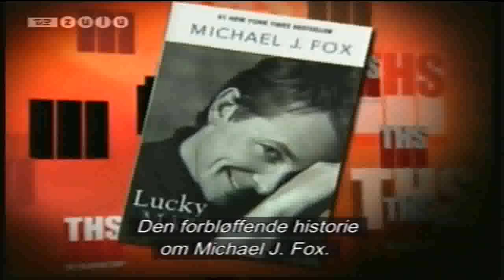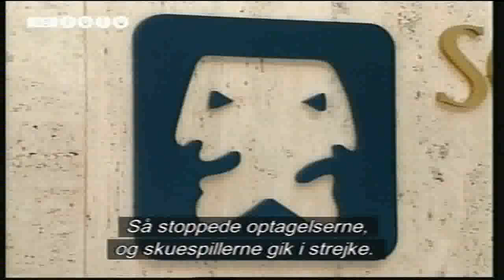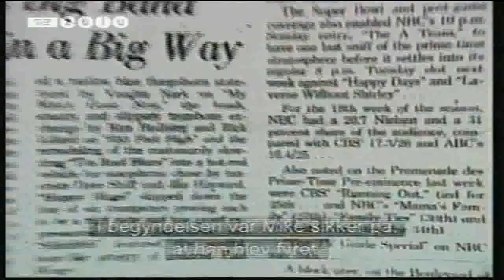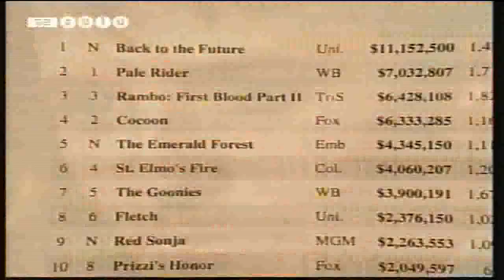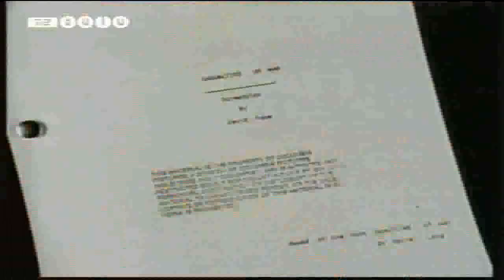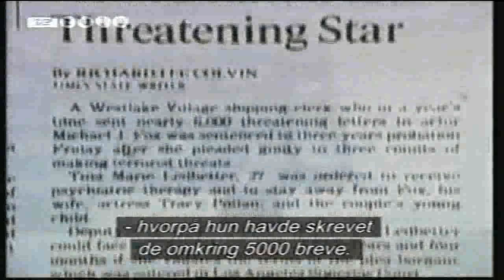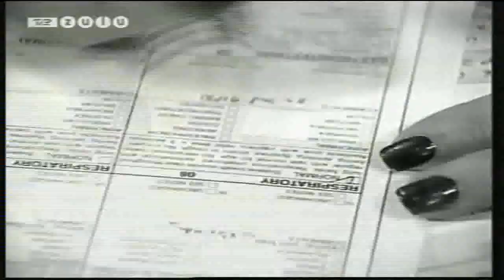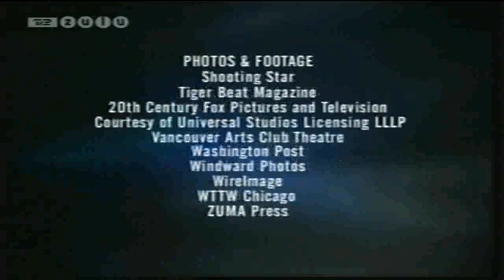14 de septiembre de 2023